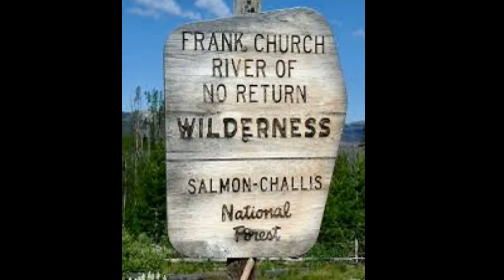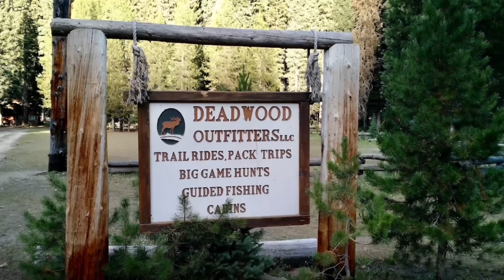Bigfoot TERRORIZES teen boy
While camping  with his family in Idaho a teen boy has an encounter with a BIGFOOT that leaves him TERRORIZED !

SEE the locations via Google Earth Satellite tech !
Another WILLSTAR Production !

 Hope you like the video I work really on them to not only tell you the INCREDIBLE AMAZING stories , but also to keep you entertained!